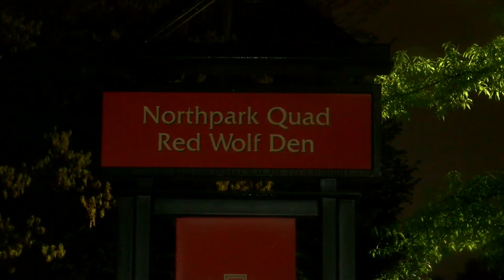Arkansas State University lockdown lifted following shooting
A campus-wide lockdown has been lifted Wednesday morning after a shooting.